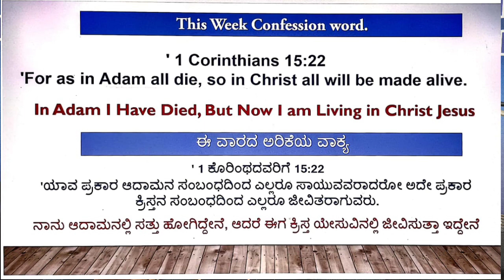LIVE SUNDAY || SELF CONFIDENCE OR GOD CONFIDENCE || 23.05.2021 || KG CHURCH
KINGDOM OF GOD CHURCH GULBARGA